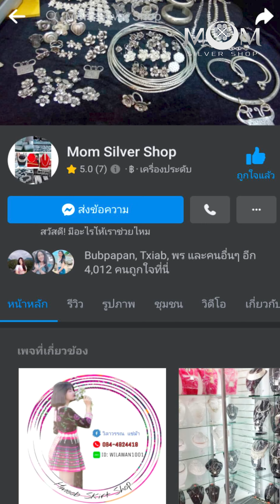Phiaj Xauv Nyiaj Hmoob Tseem Tseem เครื่องเงินเครื่องประดับของแท้